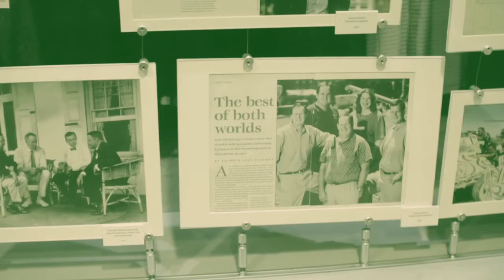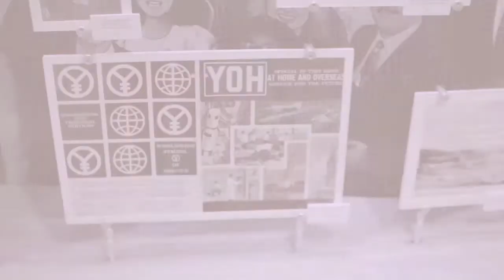Day & Zimmermann - 2014 Visionary Award Recipient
Day & Zimmermann was given the 2014 Visionary Award by the Greater Philadelphia. The award was presented during the 31st Annual Excellence Awards, honoring the region's small businesses.

Day & Zimmermann is a century-old, family-owned company whose 23,000 employees specialize in construction, engineering, staffing and defense solutions for leading corporations and governments around the world. Founded in 1901 and headquartered in Philadelphia, PA their first work was to develop "Betterment Reports" that helped modernize American factories. Today, they are still in the business of betterment -- maintaining the nation's power infrastructure, protecting American freedoms and driving technological advancements around the world.

Video narrated by Kevin R. Boyle, Financial Partner, Stradley Ronon.